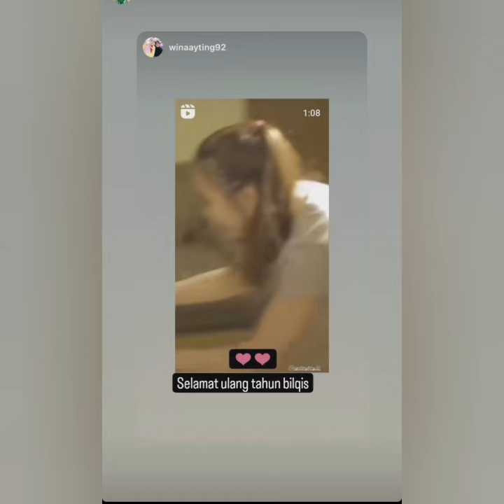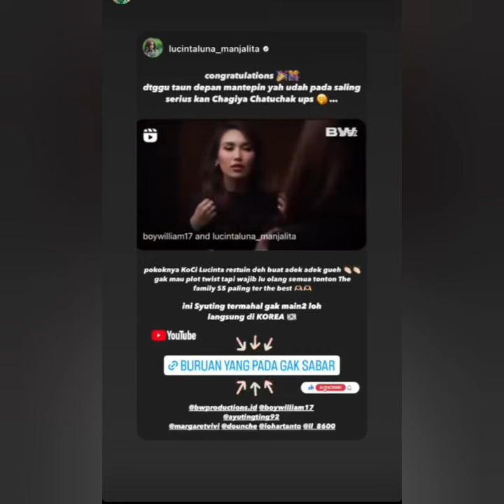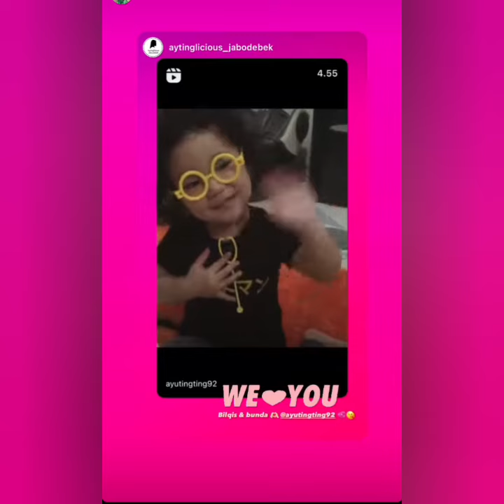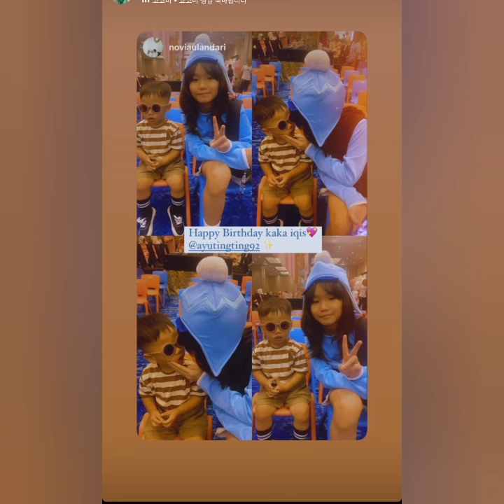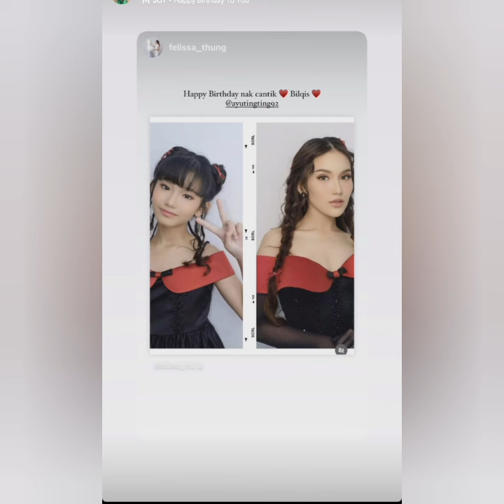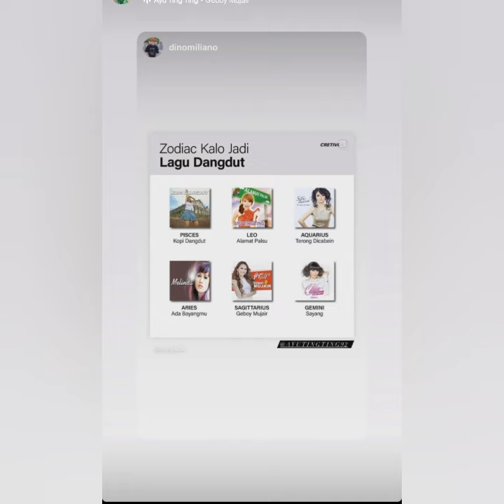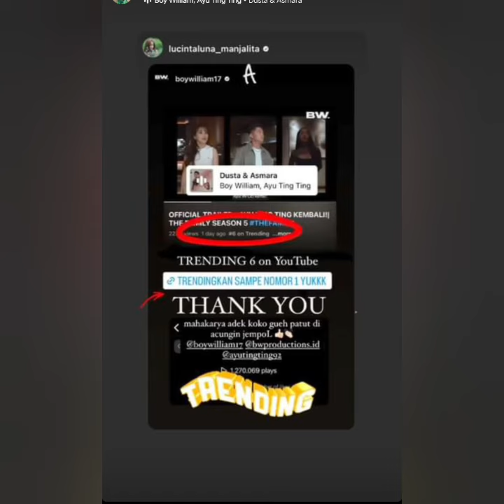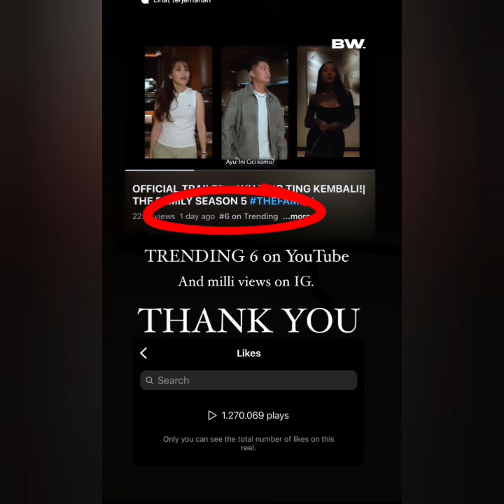KABAR STORY TERBARU AYU TINGTING HARI INI ADA YANG SPESIAL COBA LIHAT INI BANYAK DOA SPESIAL